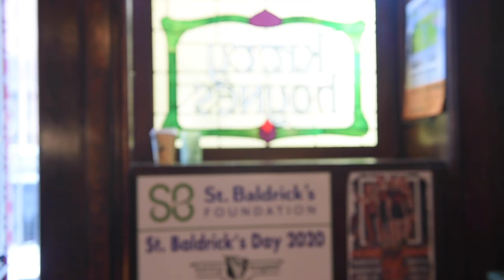St. Baldrick's: Hundreds to go bald to fight childhood cancer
The annual St. Baldrick's fundraiser in Syracuse is March 29 at Kitty Hoyne's Irish Pub downtown. This even has raised $5.5 million to fight pediatric cancers. Here are emcee Chow Downey and longtime shavee Bodie Centore talking about the event. Peter Coleman is among the 550 people getting shaved this year.